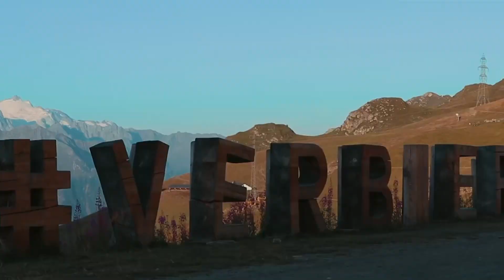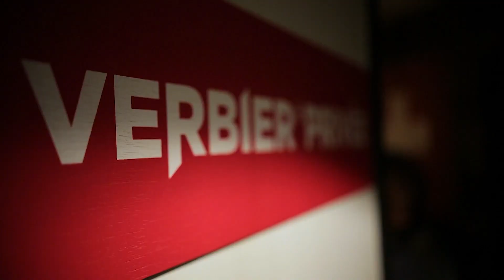Verbier, Suiza | Deportes extremos y aventuras de lujo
Verbier, Suiza. Un pueblo alpino, en el cantón de Valais, con un innegable encanto de montaña. Verbier combina a la perfección deportes extremos al aire libre, aventuras de lujo, un ambiente familiar y servicios excepcionales.

La más cosmopolita de las estaciones de Valais extiende su dominio sobre una vasta meseta soleada desde donde se disfruta de una vista sin obstáculos de los picos alpinos más prestigiosos.

Verbier, Suiza es conocido por la calidad de sus servicios y por la diversidad de su oferta deportiva, también supera el improbable reto de reunir a los visitantes con las más diversas aficiones.

No hay duda de que es un complejo caro, pero con su magnífico esquí, clientela internacional, alojamiento de alta calidad y bares y restaurantes fenomenales, sin duda vale la pena.

Verbier se adapta tanto al esquiador entusiasta, con su fuera de pista increíble y de fácil acceso, como al esquiador más tranquilo que disfruta navegando por las azules antes de relajarse en una tumbona por la tarde.

También es el lugar perfecto para los entusiastas del après-ski, con una selección mundialmente famosa de animados bares y discotecas.

Video adicional bajo licencia de:
Envato Elements
Storyblocks

Lifestyle Travel Network es una Agencia de Viajes Boutique. Con servicio personalizado para diseñar experiencias y viajes únicos desde la etapa de planeación hasta la conclusión del viaje.

Nuestros diseñadores de viajes de lujo expertos desarrollan viajes a la medida para cada ocasión y para cada uno de nuestros clientes.